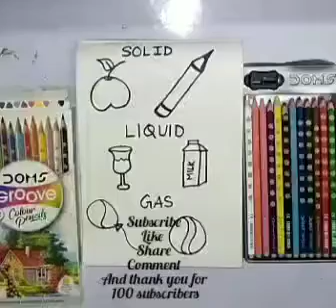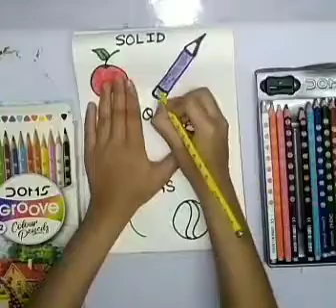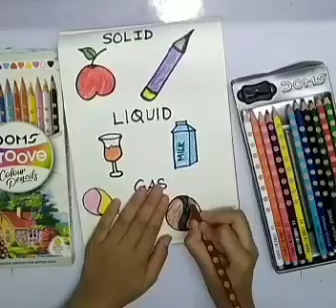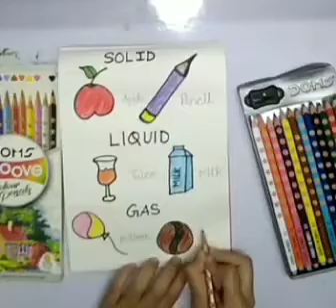Solid, liqiud, gases, drawing for kids|| SFM designs and crafts etc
Solid, liquid, gases, drawing for kids || SFM designs and crafts etc||